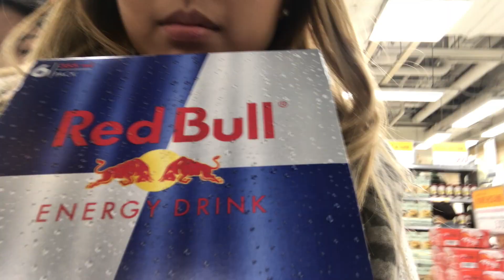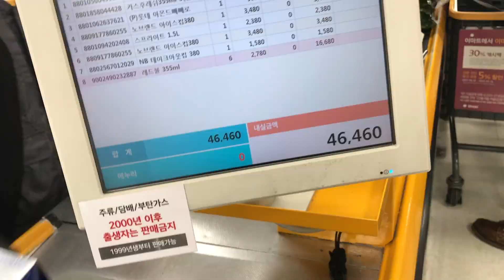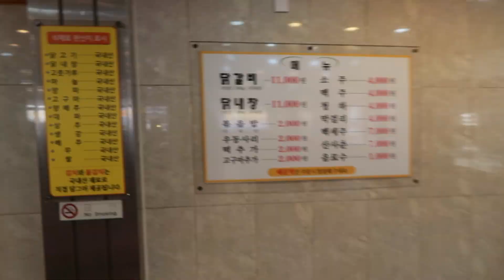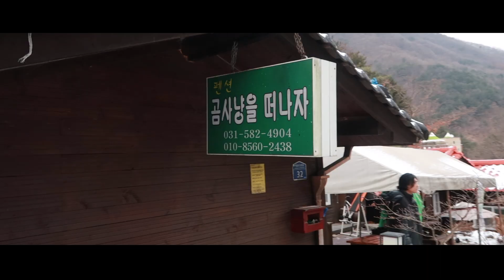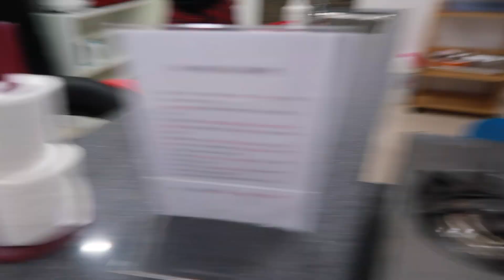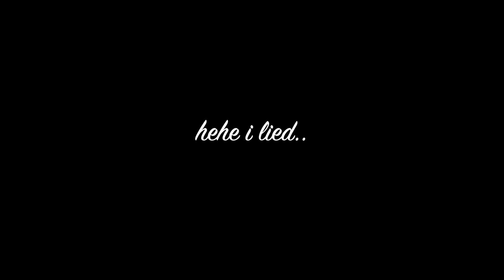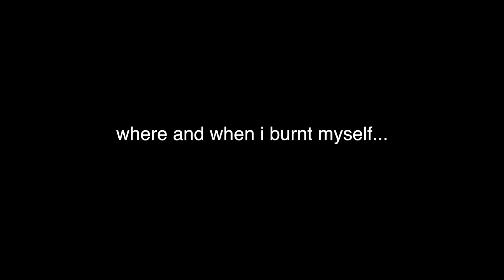GAPYEONG ROADTRIP | 가평 여행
I was THIS close to not Vlogging this trip because i forgot my SD card but LAST MINUTE, i bought one on the go!
This was one of the most memorable trips with the most amazing yet random group of 8🍑
3 from America, 1 from Canada, 1 from Dubai, 2 from Vietnam & 1 from Indonesia yet all blood Korean... 🇰🇷

Thanks for stopping by & I hope you enjoy the video ❤️

PS Thank you Hoy & DH for planning this trip & to everyone else for such a fun time hehe